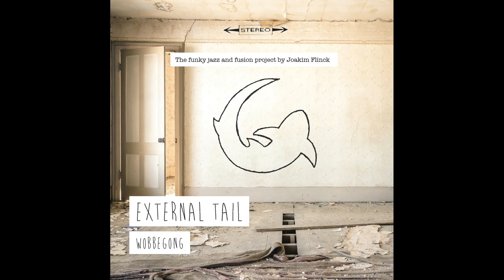Blowing the fuse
Jazzfusion funk from "Wobbegong" Music/ Arr Joakim Flinck

Playing on the record:   Bengan Andersson Drums Björn Millton Bas Bernt Andersson Bas Mattias Hjorth Kontrabas Johan Sundström Bas Jan Lindberg Piano Martin Lindqvist Saxofon Ingemar Andersson Trumpet och Flygelhorn Urban Sanden Trumpet och Flygelhorn All guitars is played by Joakim Flinck
På skivan medverkar Bengan Andersson Trummor Björn Millton Bas Bernt Andersson Bas Mattias Hjorth Bas Johan Sundström Bas Jan Lindberg Piano Martin Lindqvist Saxofon Ingemar Andersson Trumpet och Flygelhorn Urban Sanden Trumpet och Flygelhorn Alla gitarrer spelas av Joakim Flinck